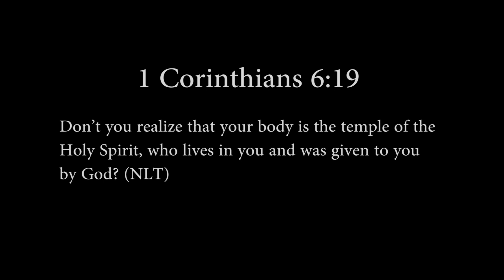I'm Coming Back To YouTube! Channel Update!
I missed it too much! I'm coming back! Here's a little update for y'all!

All opinions given in this video are mine alone, I am not being compensated for any reviews unless otherwise stated in my video.

Philippians 4:13